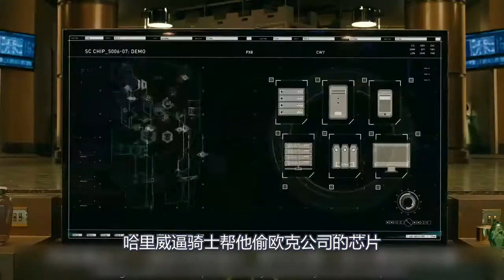犯罪片：女魔术师把东西藏在了保安眼前，保安却全然不知，真厉害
电影、影视、惊悚片、科幻片、剧情片